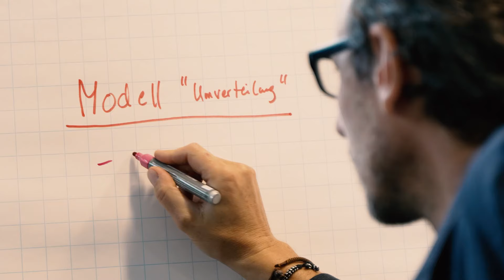TEASER "LEBEN OHNE LOHN"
Leben ohne Lohn -
Kühne Ideen für ein neues Wirtschaftssystem

Ein Film von Heinz und Regula Tobler-Studer

Die Schere zwischen Arm und Reich wird grösser, künstliche Intelligenz macht Jobs überflüssig, die Kosten für Gesundheit und Wohnen nehmen zu. Könnte ein bedingungsloses Grundeinkommen die soziale Ungleichheit abfedern? Eine Gemeinschaft innovativer Menschen testet es aus.

Dienen die Menschen der Wirtschaft oder soll die Wirtschaft den Menschen dienen? Annalena, Stefanie, Vardon und viele mehr teilen freiwillig ihr Geld mit anderen. Mit ihren monatlichen Einzahlungen auf ein Gemeinschaftskonto baut die Ting-Community ein Vermögen auf, das allen Mitgliedern zur Verfügung steht. So leben sie die Idee eines
Grundeinkommens bereits heute.
2016 hat das Schweizer Stimmvolk die Einführung eines nationalen bedingungslosen Grundeinkommens deutlich abgelehnt. Wie verletzlich die Wirtschaft ist, hat inzwischen die Pandemie vorgeführt. Eine Gruppe um den parteilosen Aktivisten Silvan Groher, nutzt die Chance, um eine neue Initiative zu starten. Obwohl sich das Thema bis jetzt politisch noch nicht durchsetzen konnte, gewinnt es nicht nur in der Schweiz und in Deutschland, sondern weltweit an Bedeutung.
Während drei Jahren hat das Filmteam Menschen begleitet, die das Wirtschaftssystem chancengerecht verändern wollen. Der „DOK“ Film zeigt auf, wie das Grundeinkommen im Kleinen funktioniert und wie es im Grossen finanziert werden könnte. In der differenzierten Auseinandersetzung überrascht der Kritiker Lukas Rühli, Ökonom bei Avenir Suisse, mit einem innovativen Ansatz: Die AHV könnte bei flexibler Anwendung auch jungen Menschen ein Grundeinkommen ermöglichen.

EyeMix GmbH, Zürich

Inhalte für Broadcast und Web
Full-Service in der Konzeption und Produktion von Dokumentationen, Imagefilmen, Schulungsfilmen, Reportagen Viral Videos, Corporate Videos, Produkte Videos, Messevideos, Bedienungsanleitungsvideos, Unternehmenspodcasts.
Von der Recherche über das Storyboard bis zum Drehbuch, für die Realisation und die Postproduction sind wir Ihr Ansprechpartner.

Medientraining:
Unsere langjährige Erfahrung in der Medienarbeit geben wir weiter, an Sie!
Lernen Sie, wie Sie vor der Kamera agieren und ihre Argumente überzeugend formulieren.

Seit 2014 mit unserer Partnerfirma:
tv-medientrainer.ch